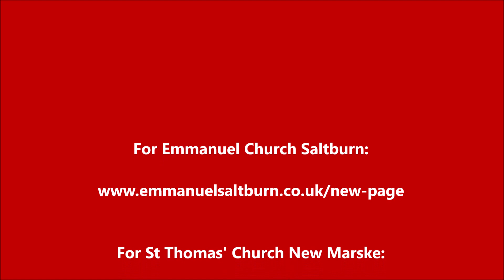Essentials March 22nd 2020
News from Emmanuel Saltburn & St Thomas New Marske during Covid-19